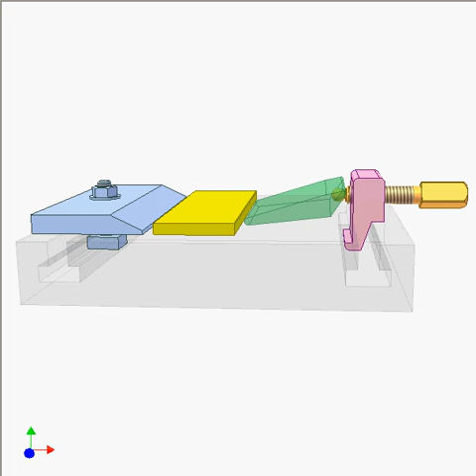Machine tool fixture 3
It is used for clamping workpieces of small thickness.